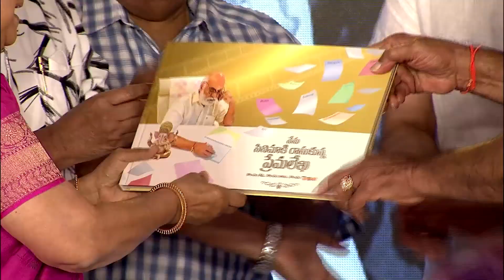నేను సినిమాకి రాసుకున్న ప్రేమలేఖ| Director K Raghavendra Rao Biography| Show Reel | Subhodayam Media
నేను సినిమాకి రాసుకున్న ప్రేమలేఖ | Director K Raghavendra Rao Biography | Subhodayam

Kovelamudi Raghavendra Rao (born 23 May 1942) is an Indian film director, producer, screenwriter and choreographer, known for his works predominantly in Telugu cinema besides having directed a few Hindi films. He has garnered seven state Nandi Awards, the IIFA Award, the SIIMA Award, five Filmfare Awards South and two CineMAA Awards. In a film career spanning more than five decades, Rao has directed more than a hundred feature films, of which around ninety were box office hits, across multiple genres such as romantic comedy, fantasy, melodrama, action thriller, biographical and romance films.

Rao received the state Nandi Award for Best Director for his works such as Bobbili Brahmanna (1984), and Pelli Sandadi (1996). He garnered the Filmfare Award for Best Director – Telugu for the drama film Prema Lekhalu (1977), the super natural fantasy film, Jagadeka Veerudu Athiloka Sundari (1990), and the romance film Allari Priyudu (1993). Rao is known for his works in hagiographical films such as Annamayya (1997), which won two National Film Awards, and was also showcased at the 1998 International Film Festival of India in the mainstream section. Rao also received the Nandi Award for Best Direction, the Filmfare Award for Best Direction for his work in the film.[5] His other hagiographic works such as Sri Manjunatha (2001), Sri Ramadasu (2006), Shirdi Sai (2012) and Om Namo Venkatesaya (2017), received several state honors.

His mainstream works such as the 1987 Social problem film Agni Putrudu, and the 1988 action thriller Aakhari Poratam, were screened at the 11th and 12th International Film Festival of India respectively in the mainstream section. In 1992, he directed the melodrama Gharana Mogudu, premiered at the 1993 International Film Festival of India in the mainstream section, which became the first Telugu film to gross over ₹ 10 crore at the box office. Next, he directed the instant hit Allari Priyudu, which was also premiered at the 1994 International Film Festival of India in the mainstream section.